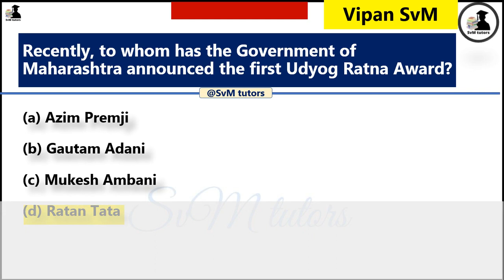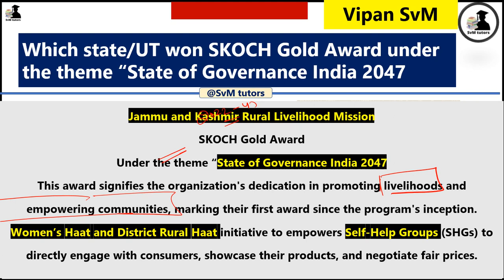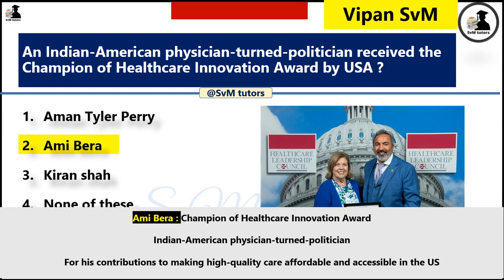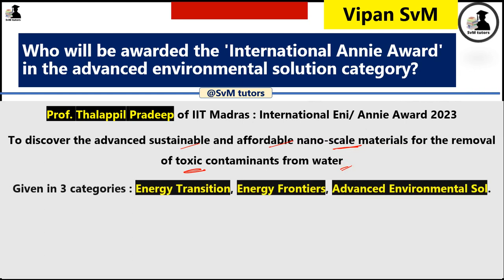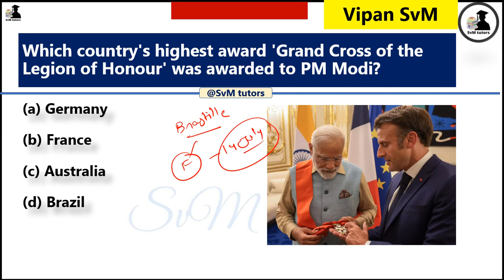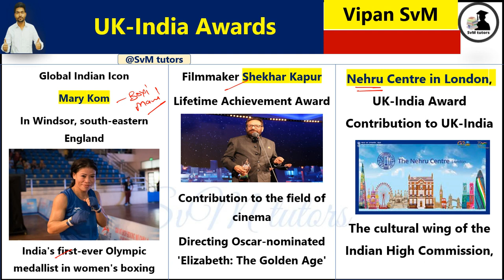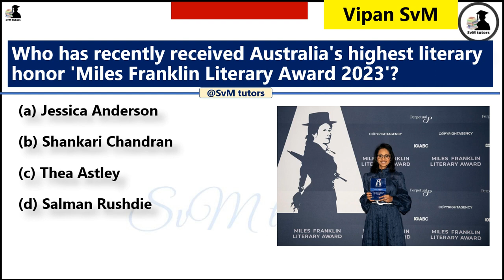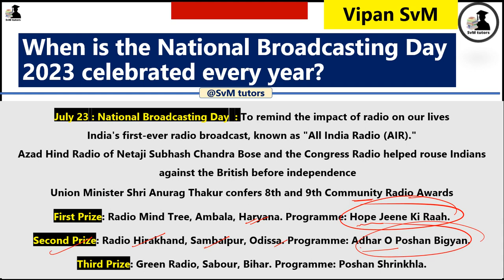Awards and honours 2023 current affairs | Top Mcq | पुरस्कार एवं सम्मान 2022|Puraskar aur samman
Awards and honours 2023 current affairs | Top 100 Mcq | पुरस्कार एवं सम्मान 2022|Puraskar aur samman

 महत्वपूर्ण पुरस्कार करंट अफेयर 2023

golden globe awards 2023

important awards

puraskar

recent awards

sports 2022

gyanpith puraskar

jnanpith award

gk gyanpeeth

2022 gyanpith puraskar

gyanpeeth puraskar 2021

2022 current affairs

award

award 2022

award 2023

award gk

awards 2022

Awardsgk

gyanpeeth award

nilmoni phukan

all award 2021 current affairs in bengali

2022 awards current affairs

2022 awards current affairs utkarsh classes

2022 puraskar current affairs

2022 puraskar current affairs

2022 puraskar current affairs

2022 ka puraskar current affairs

2020 current affairs puraskar

padma shri award 2023 tricks

awards tricks

2022 padma awards tricks

2022 padma awards tricks

nobel prize 2022 current affairs in tamil